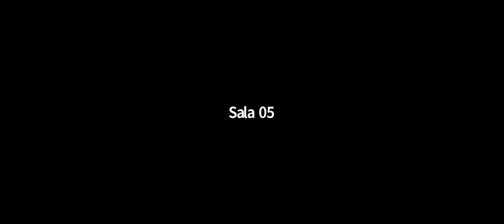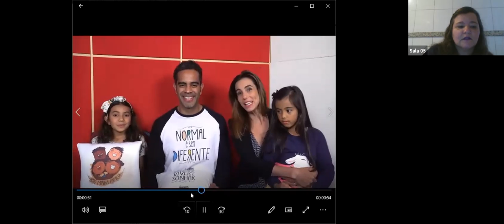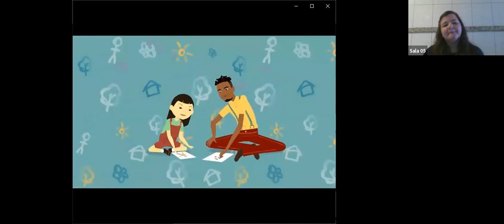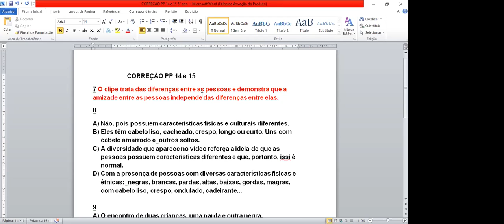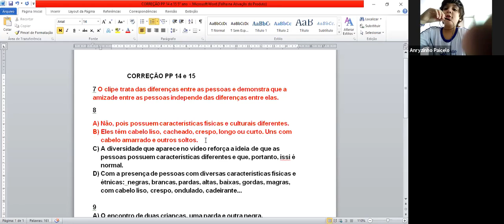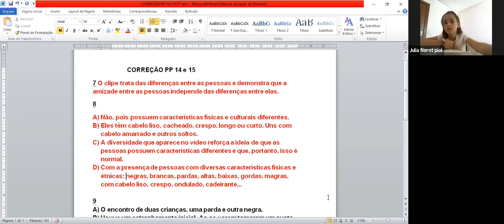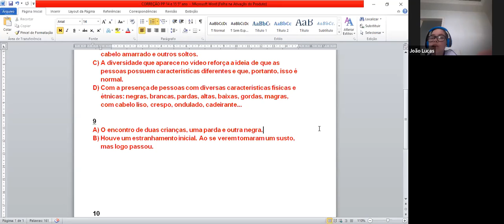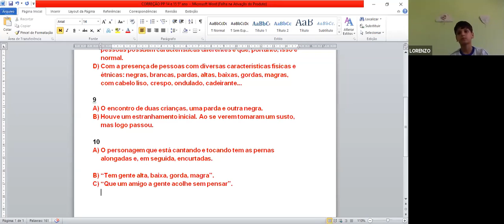5º ANO A - LÍNGUA PORTUGUESA (01/06)